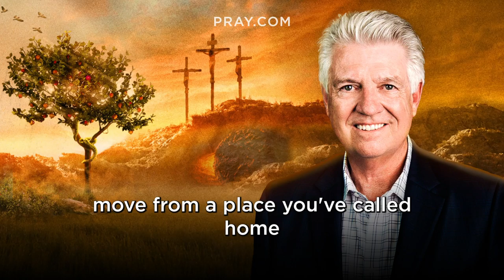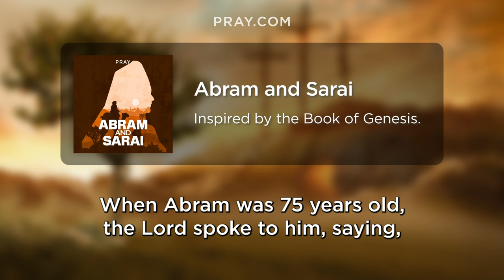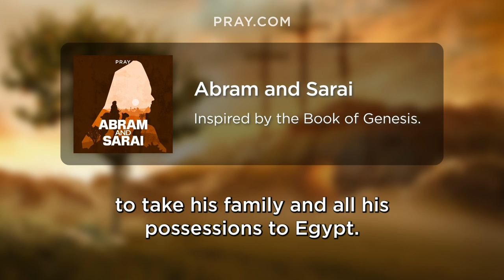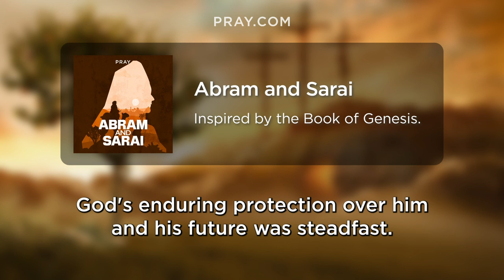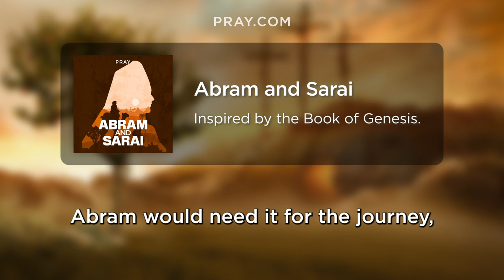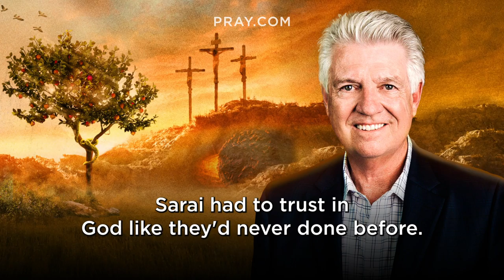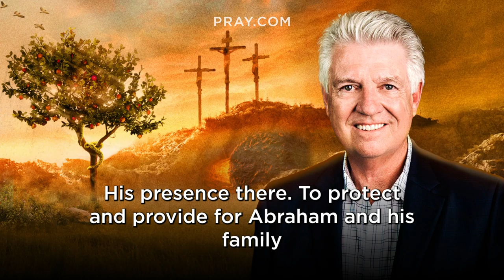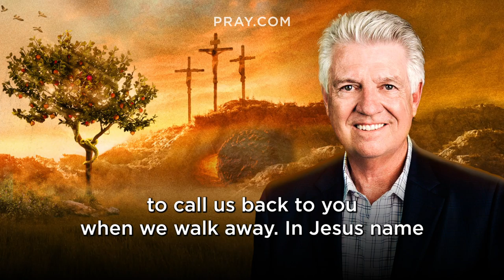7. Abram and Sarai - The Book of Genesis | Bible in a Year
In this Bible Story, Abram is called by God to leave his country, saying He would bless him, make his name great, and make him into a great nation. Yet in Abram’s heart was imperfections, fears, and faithlessness. This story is inspired by Genesis 11:26-12:20. and learn the Bible in a Year.

Out of Ur God calls a man named Abram to follow Him to a new land and a new blessing. Abram, his wife Sarai, and his nephew Lot obey and follow God into the land of Canaan. However, famine in the land drives them to Egypt, and Abram, fearing for his life devises a plan to trick the Egyptians into thinking his wife is really his sister so that they will not kill him. Listen as we find out what God does with this half-truth and how His grace is present even when His servants act out of selfish motives.

0:00 - Bible in a Year
0:05 - Introducing Abram and Sarai
0:30 - Pastor Jack Graham Introduction
1:49 - The Abram and Sarai Bible Story
5:11 - Pastor Jack Graham Bible Story Summary

You can download the Pray.com app for more Christian content, including, Daily Prayers, Inspirational Testimonies, and Bedtime Bible Stories.

Executive Producers: Steve Gatena & Max Bard
Producer: Ben Gammon
Hosted by: Pastor Jack Graham
Bible Story narration by: Todd Haberkorn